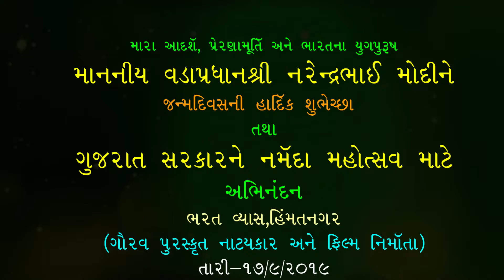BHARAT VYAS video for P.M. Shree Narendrabhai Modi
P.M. Shree Narendrabhai Modi birthday & Narmda Nhotsav-17/9/2019
Speech by Bharat Vyas & Modiji